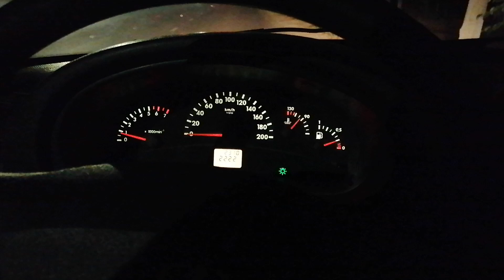Ковров. Тройничок на Шмидта.... / 28.07.2023г.